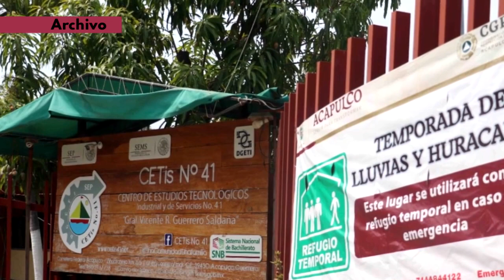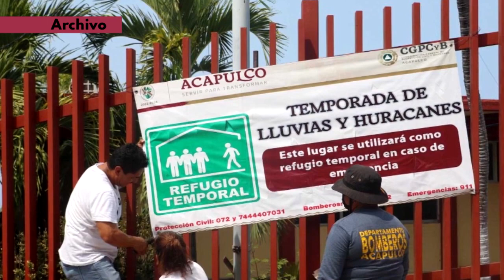RTGnoticias | Habilitados 631 refugios temporales en Guerrero para cualquier emergencia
En Guerrero se encuentran habilitados 631 refugios temporales para atender a familias que lo requieran, en caso de una contingencia generada por algún fenómeno natural de importante magnitud.